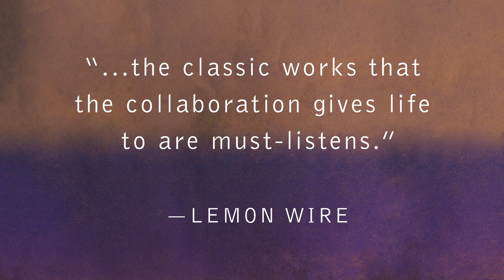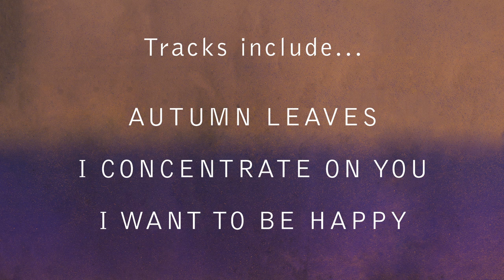Bob Mintzer Big Band - New York Voices - Meeting of Minds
“Meeting of Minds” focuses on the integration of voices with the big band. The combination of the dynamic writing styles of Bob Mintzer and New York Voices' Darmon Meader, produces a very dense yet very fresh sonic palette.

Each arrangement transforms a classic song into a modern-day hit revealing the lasting power of a great song. In addition to the wonderful arrangements, the album showcases over a dozen powerful improvised solos from some of the top musicians in the world. The collaboration is truly a musically rich Meeting of Minds.

Produced by MCG’s Marty Ashby with all band arrangements by Mintzer except: “I Get Along Without You Very Well” arranged by Peter Eldridge and Meader and “You Go To My Head” arranged by Meader. All vocal arrangements are by Meader. “Meeting of Minds” also includes classic tracks: “Autumn Leaves,” “I Want To Be Happy,” “The Way You Look Tonight,” “You Go To My Head,” “Old Devil Moon,” “Speak Low,” and “I’ll Remember April” in addition to Mintzer’s composition “Weird Blues.”